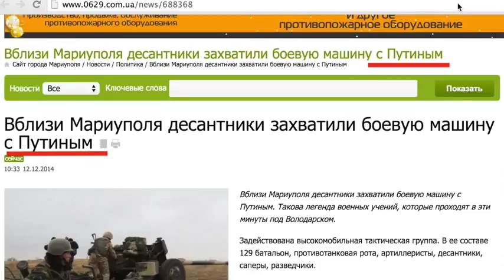Анатолий Шарий Путин все! Победа! Новости украина 2015